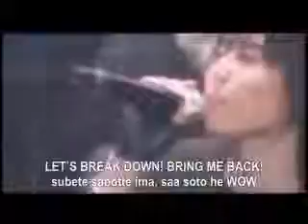BACK2BACK_SAIGA MITSUKI FEAT JUST_ONE_KYOU KARA MAOU!.wmv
BACK2BACK
romaji:

BACK TO BACK, BREAKIN DARK
hikari yori hayaku kirisaite WOW ASUFARUTO keri
yukeru doko he demo

senaka awase mitai tsukinukeru aozora ga tada tsudzukudake
yoji nobotta kuusou ato nanbyou kazoetara yukeru?

(tobi na BIG UP! FLY YOU READY!? koe rosono FENSU)
kako mo osore mo furi kiru SPEED
(ONE, TWO, THREE, FOUR, FIVE takaku ITS YOUR TURN)
akenai yoru yori mo hayaku

BACK TO BACK, BREAKING DARK
mienai chikara ga kono senaka WOW kaze wo atsumete motto takaku

LETS BREAK DOWN! BRING ME BACK!
subete sabotte ima, saa soto he WOW sakebi wo agete kazase! te wo nobase!

tatta hitotsu no SUTAIRU bokura wa doko he demo yukeru yo
kini naru tsugi no PEEJI zasshi nante mou hottoite saa, mukou he!

(HEY YO me hirakeba tsunagaru tsugi no SUTEEJI)
ATAMA no naka souzou ijou ni
(mekurumeku sekai DIG ridase mirai)
atama no ue ni hirogaru

hoshi katta mono kitto menomae ni korogatte iru
mada kidzuitenai? senaka no buki

BACK 2 BACK BREAKING DARK
ataerareta namae mada shirazu WOW fumikiri jiten koetara mayoi wa nai

hikari yori hayaku kirisaite WOW ASUFARUTO keri yukeru doko he demo

kanji:
光より速く切り裂いて　WOW　アスファルト蹴り
行ける　何処へでも

背中合わせみたい　突き抜ける青空がただつづくだけ
よじ登った空想　あと何秒数えたら行ける?

(跳びな BIG UP! FLY YOU READY!? 越えろそのフェンス)
過去も恐れも振り切るSPEED
(ONE, TWO, THREE, FOUR, FIVE 高くITS YOUR TURN)
明けない夜よりも速く

見えない力がこの背中　WOW　風を集めて　もっと高く

全てサボって今、さぁ外へ　WOW　叫びをあげて　かざせ! 手を延ばせ!

たったひとつのスタイル　僕らは何処へでも行けるよ
気になる次のページ　雑誌なんてもうほっといてさぁ、向こうへ!

(HEY YO　目開けば　繋がる次のステージ)
アタマの中想像以上に
(めくるめく世界　DIGりだせ未来)
頭の上に広がる

欲しかった物きっと　目の前に転がっている
まだ気付いてない?　背中の武器

与えられた名前　まだ知らず　WOW　踏み切り時点　越えたら迷いはない

光より速く切り裂いて　WOW　アスファルト蹴り　行ける　何処へでも

Notes

Lyrics: TADD
Composition&Arrangement: Kazuya Nishioka

Was used as an opening theme for a Web Radio CD of the anime Kyou Kara Maoh!, where Mitsuki Saiga voiced the character Wolfram von Bielefeld.